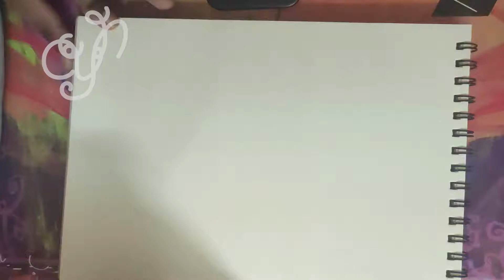Are You Ready To Nivedya Name Design? Here's How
I Will Make Your Name Design

Song: Jai Ganesh Jai | Kalimba Cover